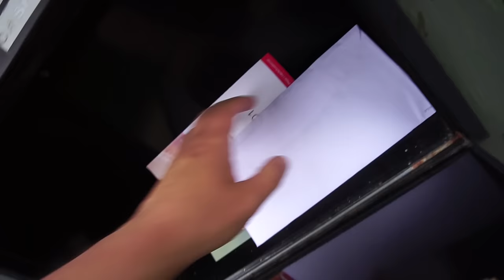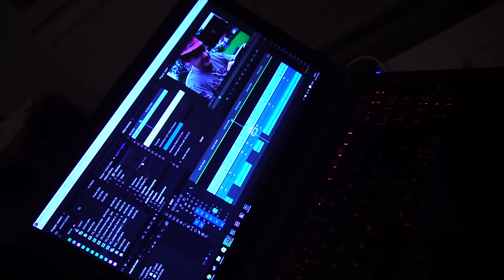MIT LIV ER FULDENDT!